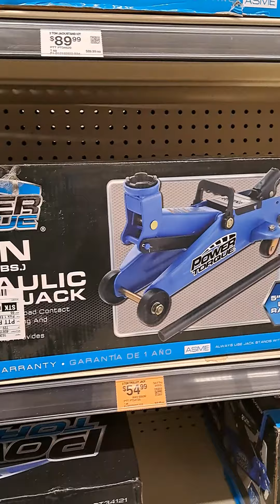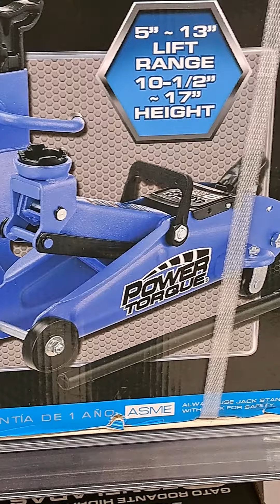Power torque floor jack 🛻